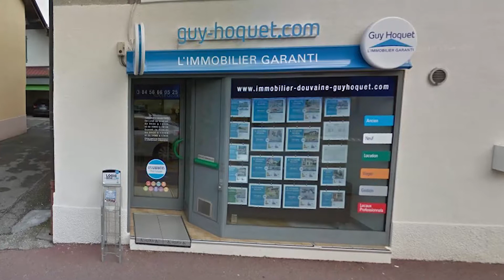GUY HOQUET à DOUVAINE